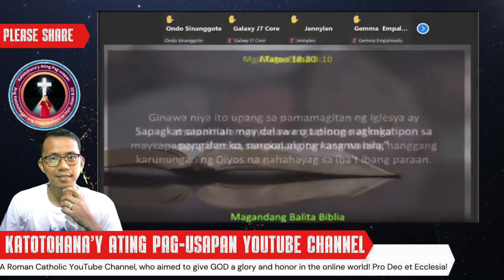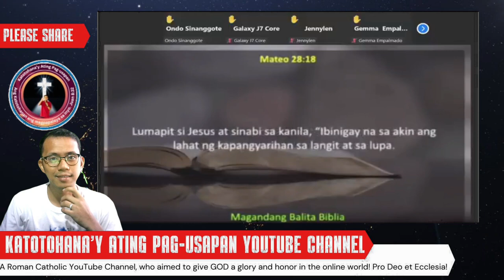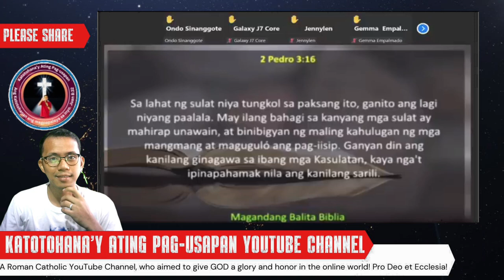Ano ang Sinasabi ng Biblia Tungkol sa UFO? | Katotohanan o Katha?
Ano ang sinasabi ng Banal na Kasulatan (Biblia) tungkol sa mga UFO at alien? Marami ang nagtataka kung may binabanggit ba ang Biblia tungkol sa mga kakaibang nilalang o extraterrestrial beings. Sa video na ito, susuriin natin ang mga posibleng interpretasyon ng mga tekstong biblikal kaugnay sa UFO at kung paano ito nauugnay sa pananampalataya.